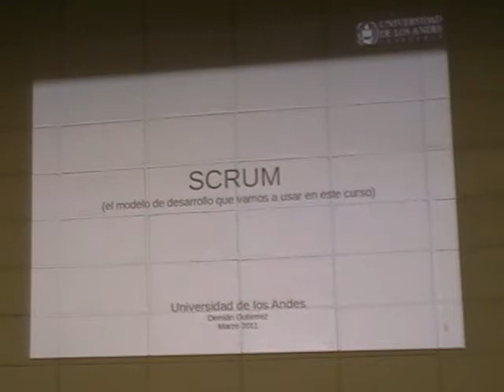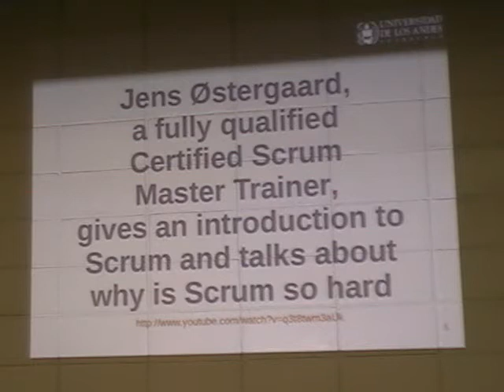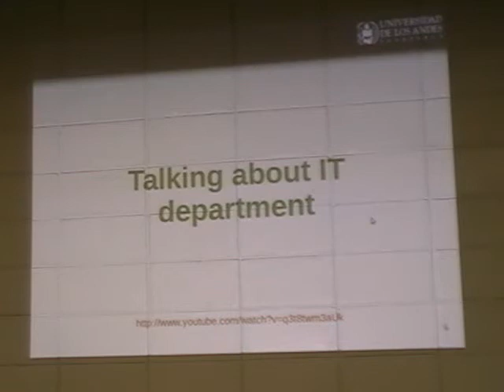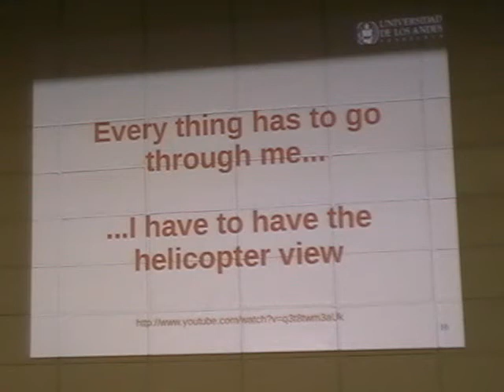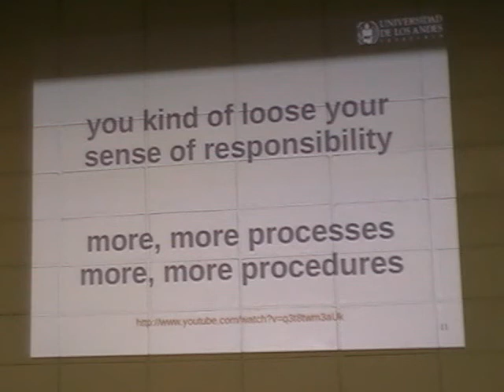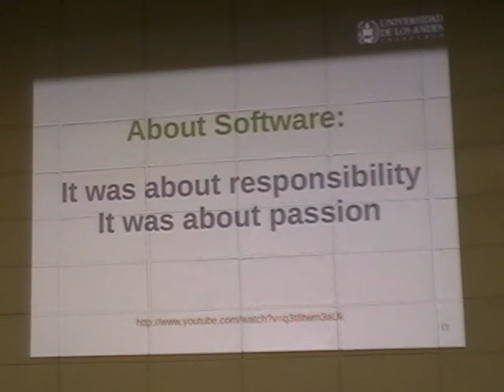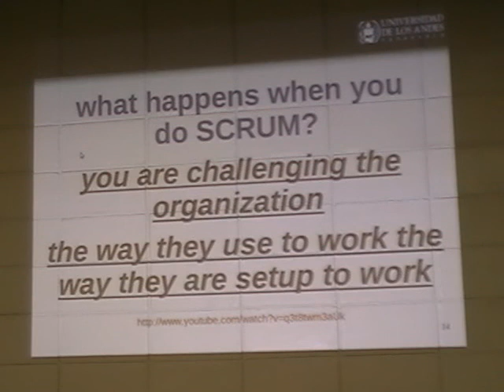0000 scrum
Clase sobre Scrum. Dictada en la Universidad de Los Andes en el curso de Ingeniería de Software durante el semestre A2011.